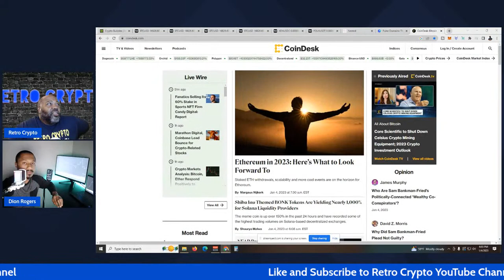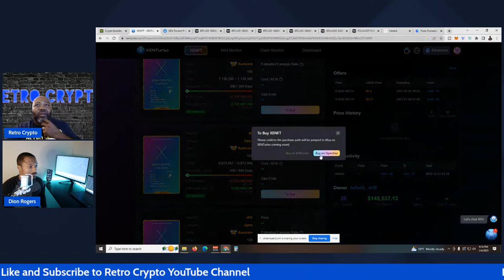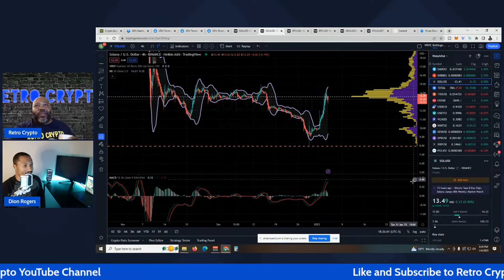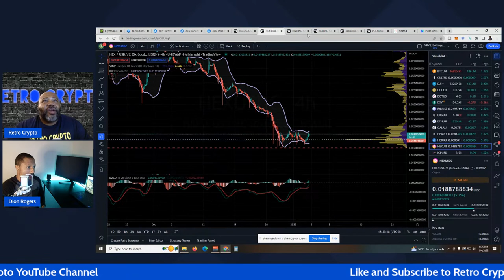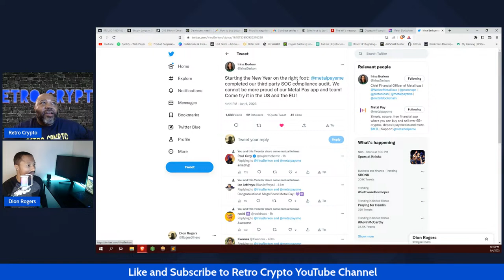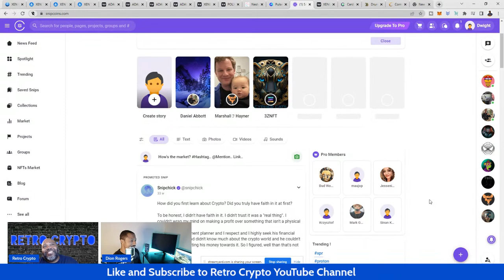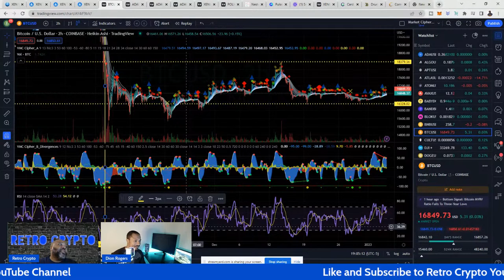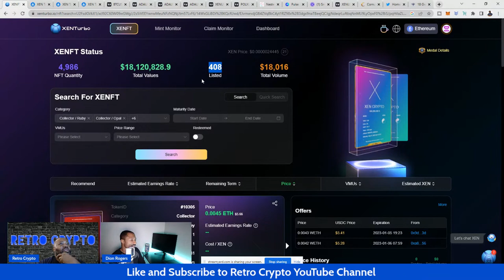XEN Token Burn Rate Has Increased and Crypto Market Analysis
XEN Token Burn Rate Has Increased and Crypto Market Analysis. These will be our primary topics, but we will also be talking about Metallicus, Cardano, HEX and more.